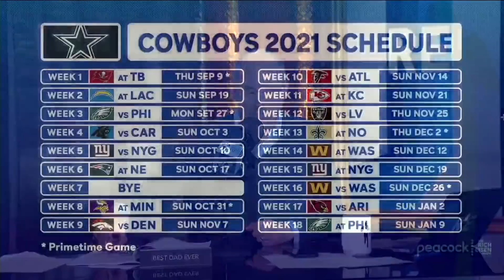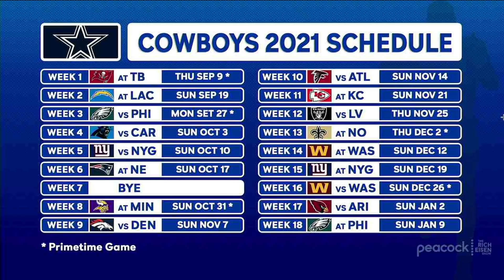This Is the Year the Cowboys Get Back in the Playoffs, Right? Right? | 5/13/21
Rich Eisen breaks down the Dallas Cowboys’ 2021 schedule and their chances to get back to the playoffs.